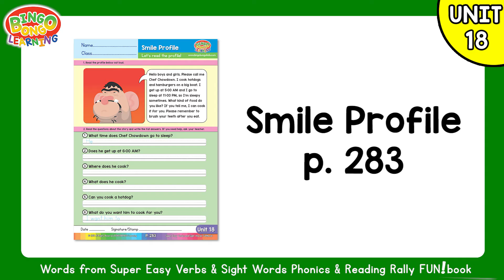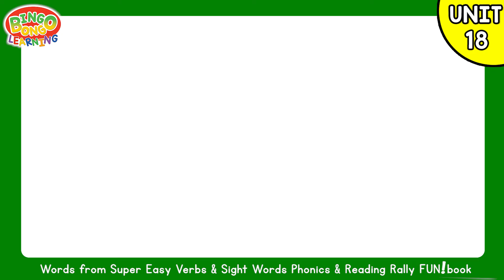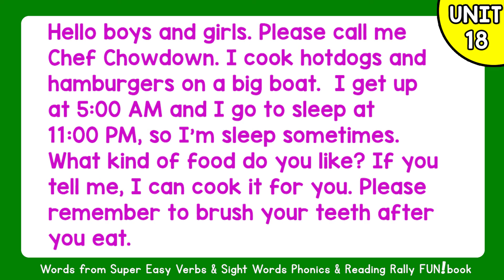Smile Profile Unit 18 | Verbs/Sight Words Phonics & Reading Rally | BINGOBONGO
Students practice their pronunciation with these repeatable texts over 10 different topics! These videos also help students understand English sentence structure.

Get the Complete Curriculum
These Adjectives Opposites videos are just a small part of the huge downloadable BINGOBONGO Curriculum. It gives teachers the tools they need to prepare awesome lessons fast! It's great for online lessons, too!

Written, recorded, and produced by Jeremy Lanig
Additional vocals: Maria Dalton, Arran Chambers, Mihiro Daté